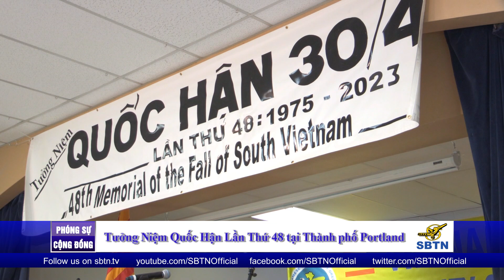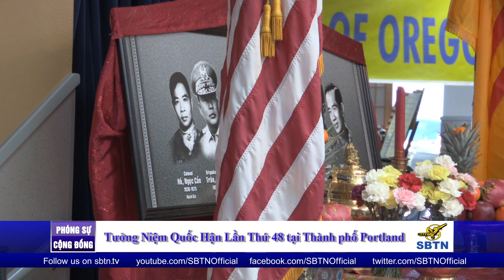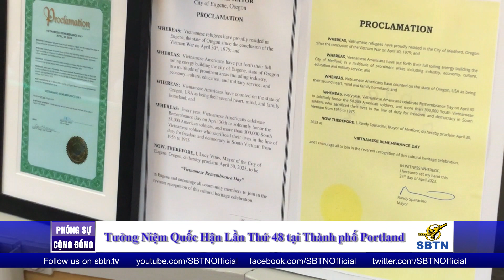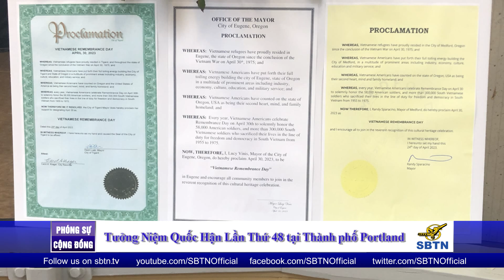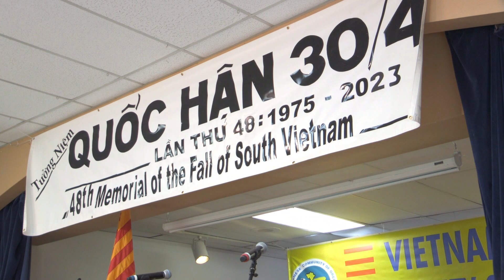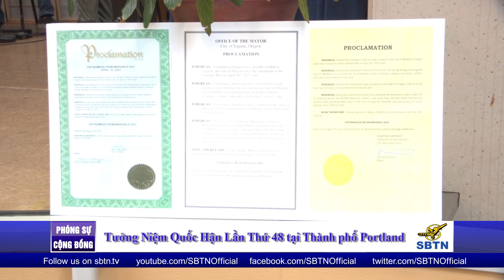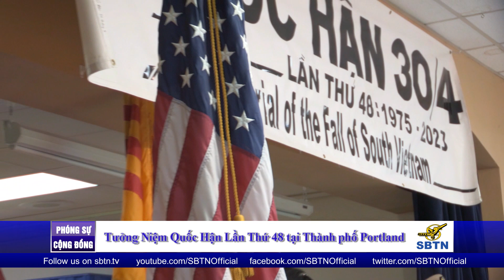Giỗ tổ Hùng Vương và Lễ Tưởng Niệm Ngày Quốc Hận lần thứ 48 tại Portland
Vào lúc 1giờ trưa thứ Bảy ngày 29 tháng 04 năm 2023 đã diễn ra Giỗ tổ Hùng Vương và Lễ Tưởng Niệm Ngày Quốc Hận lần thứ 48 tại Trung tâm Sinh Hoạt Hollywood Senior thuộc thành phố Portland do BCH-CĐVN tổ chức. Phóng viên Quang Trung gởi bản tường trình như sau: